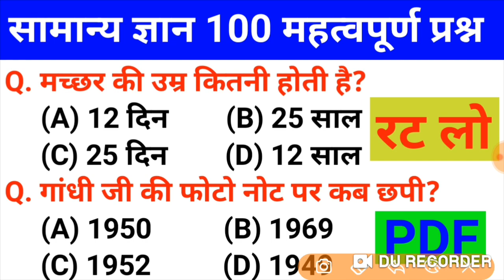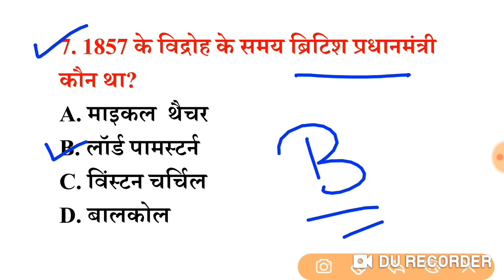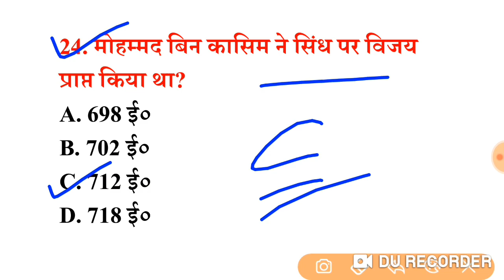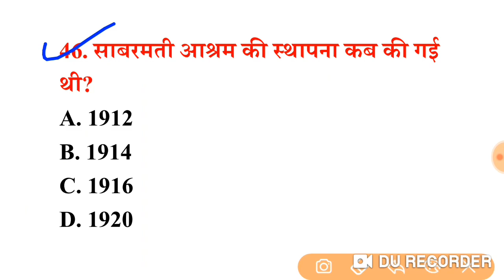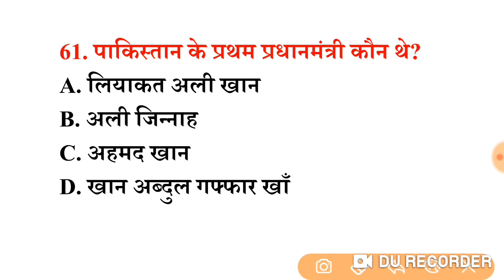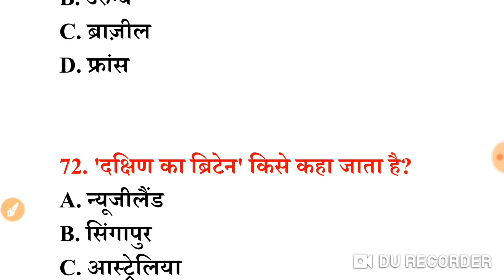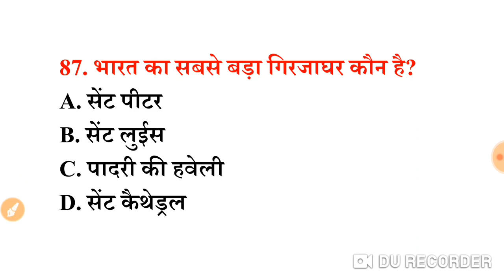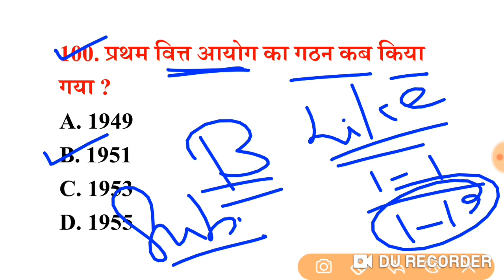सामान्य ज्ञान प्रैक्टिस सेट (1) 100+ महत्वपूर्ण प्रश्नों का Online Test | For RRB, GROUP-D, SSC